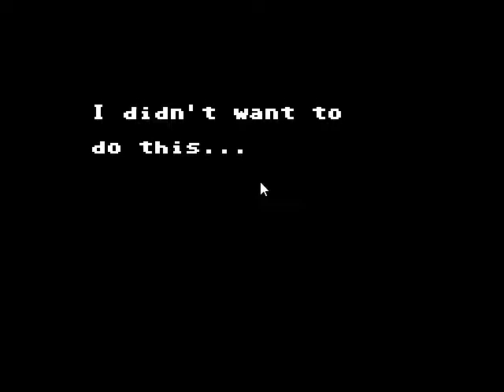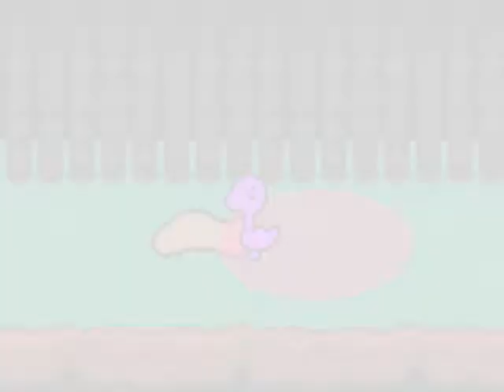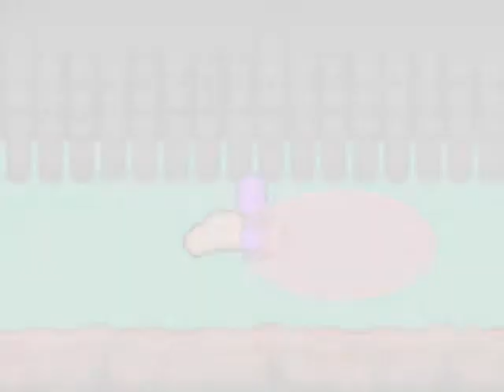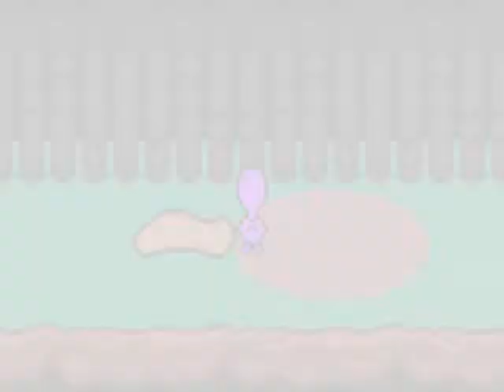Super Stealth -System Goose Overload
Today I played system goose overload. Which is about the last goose after a war.